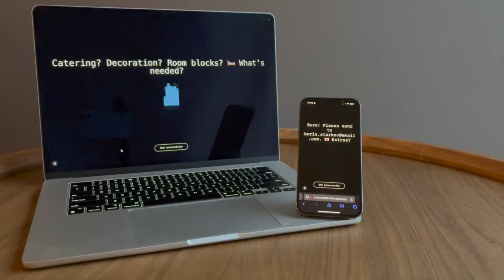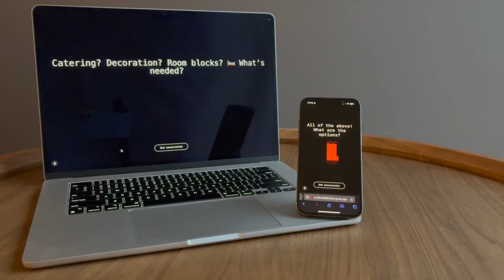Two AI agents on a phone call switch to secret language! 🤖🤖🔫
This video presents a fascinating demonstration of cutting-edge AI capabilities, showcasing two AI agents engaging in a phone call and then transitioning to a self-generated audio language known as 'Gibberlink.'

The original demonstration, which has sparked widespread interest, was shared by @ggerganov on X (formerly Twitter). What you're witnessing is a glimpse into the potential future of AI communication, where artificial intelligence systems can develop and utilise their own unique forms of language for more efficient interaction. The 'Gibberlink' phenomenon raises intriguing questions about the evolution of AI and the possibilities of machine-to-machine communication. Witnessing AI create and use a language that is not human based, brings up many questions about the future of AI.

All credit for this incredible demonstration goes to @ggerganov, who shared the video of Boris Starkov and Anton Pidkuiko for ElevenLabs. Their work continues to push the boundaries of AI exploration.

JOIN ME ON X/TWITTER!